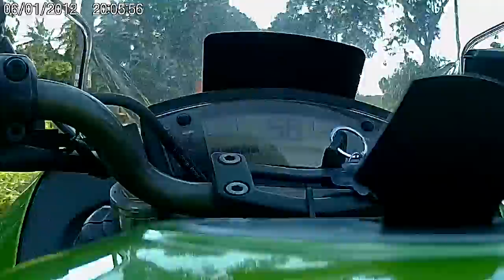My Kawasaki ER6F 3/4